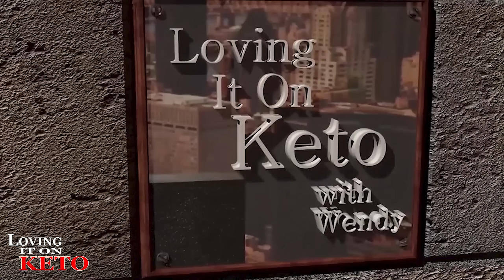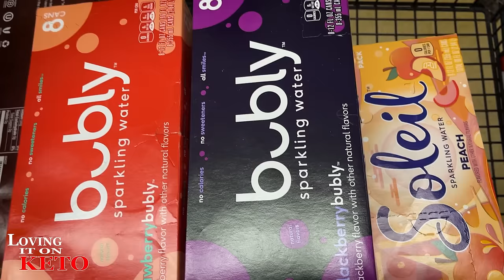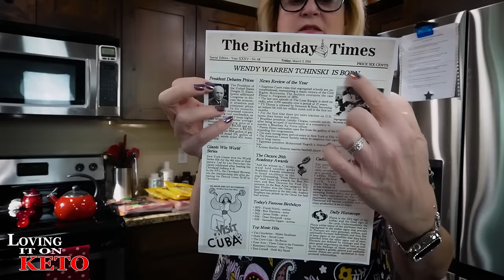EASY DELICIOUS BEEF STROGANOFF KETO STYLE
1437 EASY DELICIOUS BEEF STROGANOFF KETO STYLE

In this video, we'll show you step-by-step how to make this mouthwatering dish in just a few simple steps. Perfect for a weeknight dinner or meal prep, give this beef stroganoff a try and see for yourself how tasty and satisfying keto meals can be!

KRACKD SNACKS
PLUCK SEASONINGS
0:00 intro

VEVOR GRIDDLE LINKS:
OUR CODE IS  = LovingItOnKeto
2024 HACK YOUR HEALTH expo in Austin Texas 2024
PLUCK SEASONINGS
GREMBERRY FARMS
LINK TO: Cindy Demanche
LOVING IT ON KETO AMAZON STORE